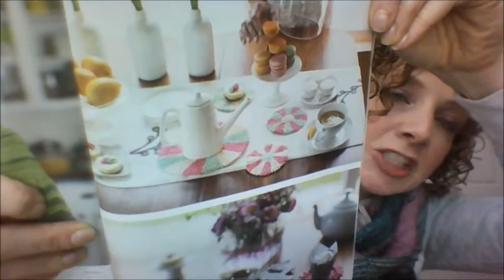Yarn and Ewe Girl Podcast Episode 18: The project purge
Working on finishing up projects that have been languishing. Enjoy this episode! For show notes check the ravelry group page or the website